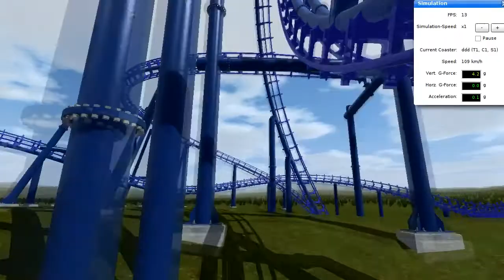Nolimits 2 Coaster blue 4d with f2 open